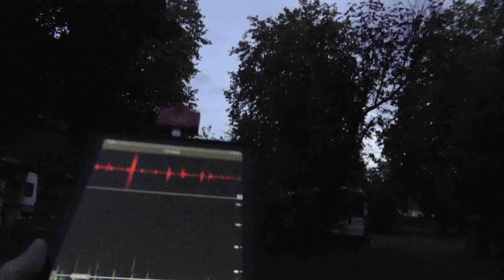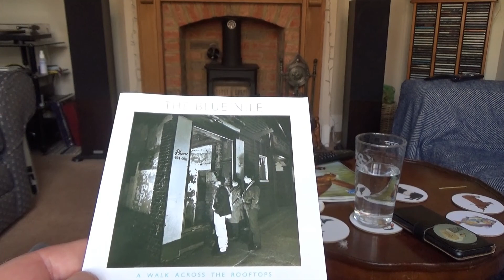June 2022 Review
That was June, then.

And a bloody good month it was, too.